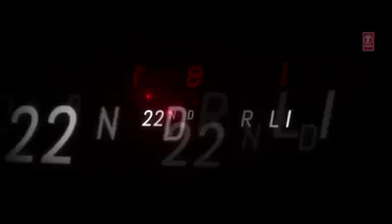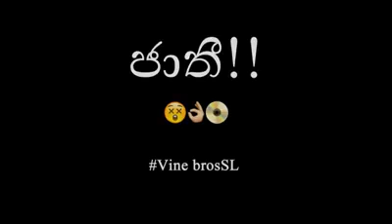Jathi bro(2kind) VBSL